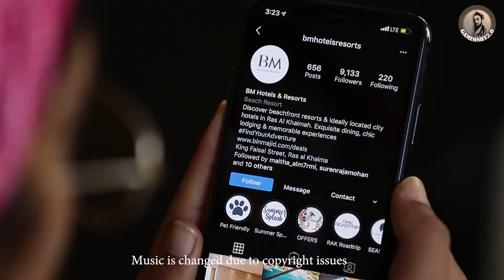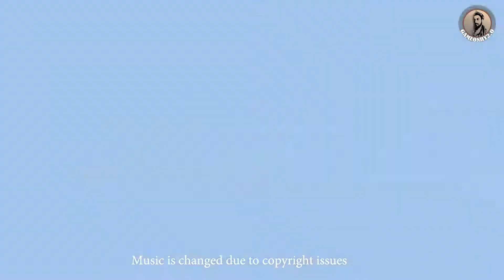BM resort Shoot BTS vlog Ep -13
Just another day another story,

If you guys want to be a part of my vlogs send your video saying, "your name -  your city -  shout out Game on hy 2.0.